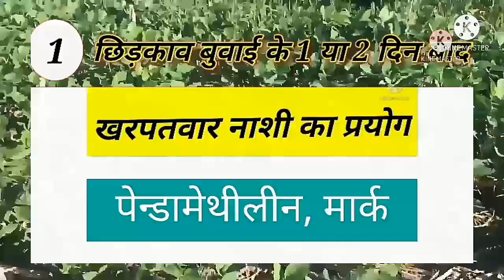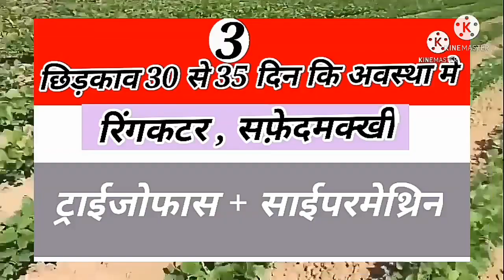सोयाबीन के A to Z स्प्रे || Soyabean A to Z spray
किसान सोयबीन कि खेती से 10-12 कुन्टल उत्पादन कैसे ले